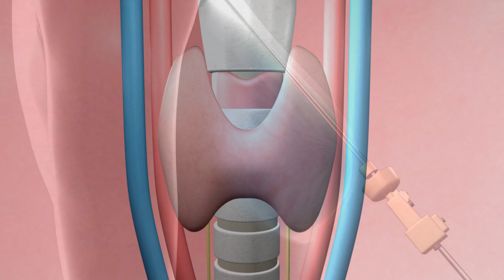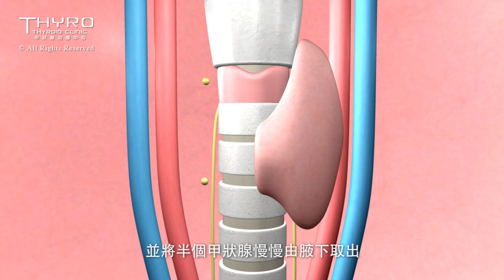甲狀腺微創手術 - 副甲狀腺, 甲狀腺亢進, 大頸泡, 甲狀腺腫大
甲狀腺微創切除手術
甲狀腺微創切除手術，相對傳統外科手術，則不會留下礙眼的疤痕，此手術以全身麻醉方式進行，外科醫生會先在患者的腋下及乳暈位置共切開四個小孔，直徑分別約1.5厘米及5毫米，然後從小孔把儀器置入體內切走甲狀腺。若屬於全甲狀腺切除，手術約需三個半小時；半甲狀腺切除則需約兩個半小時。患者住院3至5天，即日可進食及下床活動。由於腋下位置較隱閉，乳暈的皮膚癒合亦較快，故此患者術後不會留有明顯疤痕。而進行全甲腺微創手術切除的患者，亦要在術後服用荷爾蒙補充劑；半甲狀腺切除則不用服食。
傳統甲狀腺切除手術
以傳統外科手術切除大頸泡，是過往常用的治療方法。若進行全甲狀腺切除手術，約需兩個半小時，以全身麻醉方式進行，醫生在甲狀腺上切開約4厘米切口，直接取走甲狀腺，術後可即日進食及下床活動，住院約3至5天，術後要服用荷爾蒙補充劑Thyroxine，每日一粒。如屬半甲狀腺切除，則不用服食補充劑。不過，傳統外科手術可能會令患處留下疤痕，因為疤痕組織增生視乎個人而定；女性患者可能會認為疤痕較為礙眼。

甲狀腺治療風險
•一般手術風險包括流血、發炎。
•損害副甲狀腺，容易抽筋，以及不夠鈣質，惟此情況罕見，即使出現也會很快復原。
•傷害聲帶神經線，有機會聲沙，但情況罕見